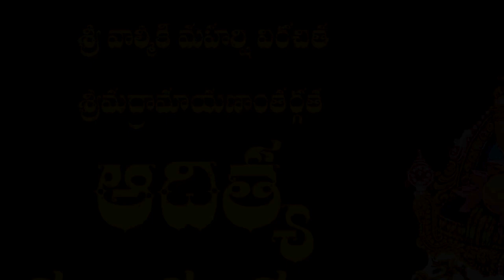Aditya Hrudayam Stotram | ఆదిత్య హృదయం-మహత్యం-1, ChagantiSpeech, @Tejabhakthitv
Aditya Hrudayam Stotram | ఆదిత్య హృదయం-మహత్యం-1, Chaganti Speech, @Tejabhakthitv chaganti Karthika Damodara Lila-కార్తీక మాసంలో ఖచ్చితంగా వినాల్సిన కార్తీక దామోదర లీల- Chaganti Speech
కార్తీక మాసంలో ఖచ్చితంగా వినాల్సిన కార్తీక దామోదర లీల కథ
Karthika Damodara Lila katha chaganti koteswara rao.
Discover the secrets to financial abundance and prosperity with thalapatra nidhi grandhalu and rahasyalu quotes.
Ramayanam in Telugu. Discover how to live a life of respect
@Watch now to gain insights on living a fulfilling life.
LifeLessons Learn more about how to live a meaningful life by watching this video!

Explore the world of darmasandehalu with our daily shorts! Join us as
 we delve into the secrets of Hindu darmasandehalu from the ancient scriptures of Thalapatra
Learn more and expand your knowledge with us today!
Darmasandehalu telugu please watch and
 Learn how to live a life with ethics and enjoyment, as you discover the
stories of Ramudu
Hanumanthudu, Vali, Jambavanthudu, and more. Join us to uncover the timeless
 lessons and insights from this epic tale.

click to learn more and benefit from this enriching experience!
ChagantiKoteswaraRao pravachanalatest
SriChagantiKoteswaraRaospeech latest
ShriChadarKoteshwarpravachanam latest
ChagantiKoteswarapravachanam Telugu
ShriChagantiKoteswaraRao pravachanam2024
rechargeKoteshwarRaoGari speech
best of ramayanam
shivaparvathi kalyanam special of aucation of maha shivarathri 2024
brahma sri chaganti koteswara rao dharma sandehalu dharam sandehalu by chaganti koteswara rao chaganti koteswara rao
chaganti koteswara rao speeches latest sri chaganti pravachanam
dharma sandehalu by chaganti sri chaganti pravachanalu
chaganti koteswara rao pravacahanam sri chaganti koteswara rao
special Thank you,
Mr. Chaganti Koteswara Rao Garu.